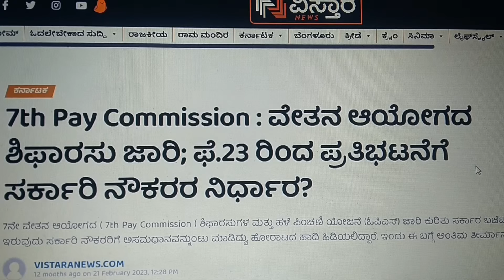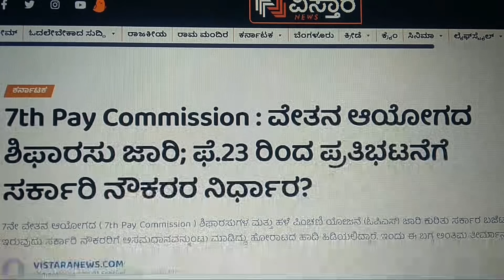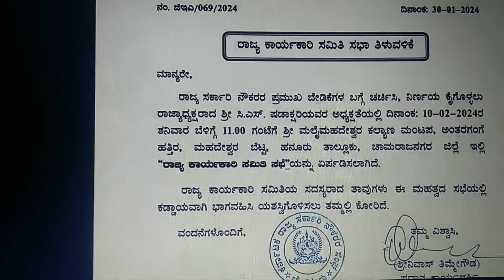7th pay commission 2024: ವೇತನ ಆಯೋಗದ ಶಿಫಾರಸು ಜಾರಿ; ಫೆಬ್ರುವರಿ 23ರಿಂದ ಪ್ರತಿಭಟನೆಗೆ ಸರ್ಕಾರಿ ನೌಕರರ ನಿರ್ಧಾರ